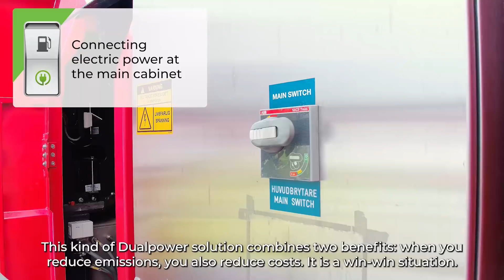The first ever dual power concept working in Sweden, Östrand pulp mill. Mantsinen 120 DualPower(TM)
Engbergs was the first customer to receive a dualpowered Mantsinen 120 with crawler undercarriage. The reason for the machine renewal was that the pulp mill decided to increase production by 100% and we needed to solve the logistics accordingly.

“I am very open minded towards development of products. When we are doing investments, we also look into the possibility of reducing carbon emissions. We wanted this solution because it combines two benefits: when you reduce emissions, you also reduce costs. It is a win-win situation. Looking at the last 7 days, we have lifted 23 000 tonnes mainly with electric motor. Our average production has been 435 tonnes per hour”, Mr. Kjell-Arne Engberg, CEO of Engbergs explains.